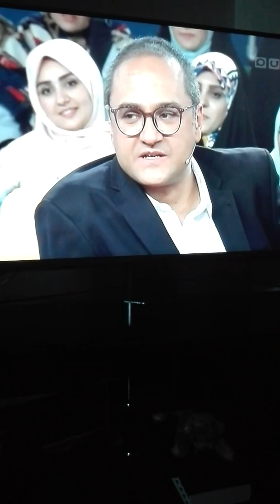جناب خان و مهران مدیری